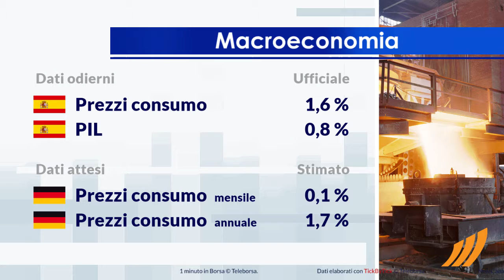1 minuto in Borsa 30 ottobre 2017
Si muove all'insegna della prudenza la seduta delle principali borse europee. Anche la borsa di Milano si allinea alla cautela imperante in Europa, e scambia sulla linea di parità.

Tra i best performers di Milano, in evidenza Saipem (+4,08%).
Le peggiori performance, invece, si registrano su Italgas, che ottiene -1,36%.

L'Oro è sostanzialmente stabile su 1.270,6 dollari l'oncia.

Tra i dati macro con la maggiore influenza sui mercati, pubblicati in Spagna il dato sui Prezzi al Consumo, pari a 1,6%, e il dato sul PIL, che si attesta su 0,8%.
Tra i principali indicatori in arrivo, si attende questo pomeriggio dalla Germania la diffusione dei Prezzi al Consumo, sia per la base mensile che per quella annuale.

Si attende un avvio in rosso per la Borsa di New York. In particolare, il future sull'S&P-500 si muove al ribasso, in sintonia con il future sul Nasdaq 100 che tratta a 6.211,75 punti.